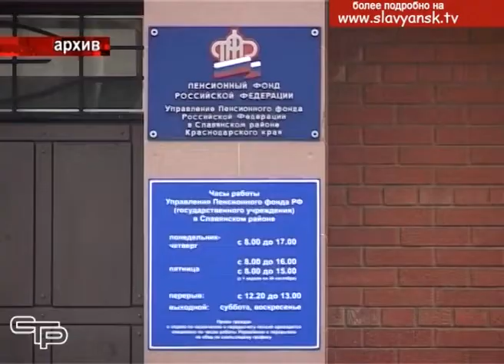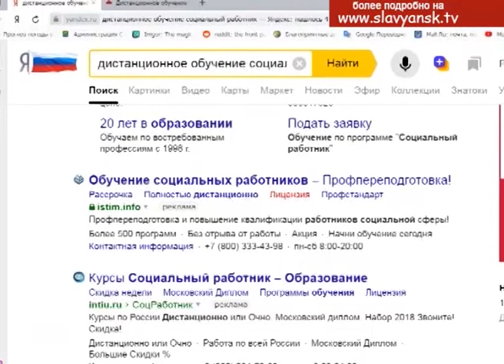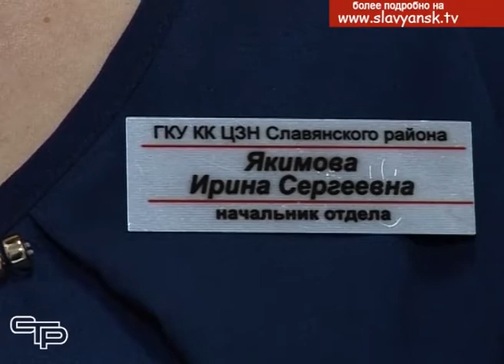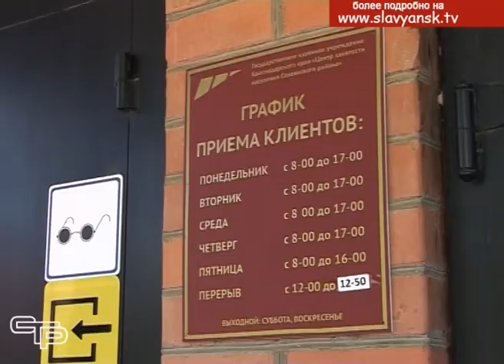Учиться никогда не поздно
Учиться никогда не поздно. Граждане предпенсионного возраста могут получить новую профессию за счет государства. Как это сделать, мы расскажем в следующем материале выпуска.